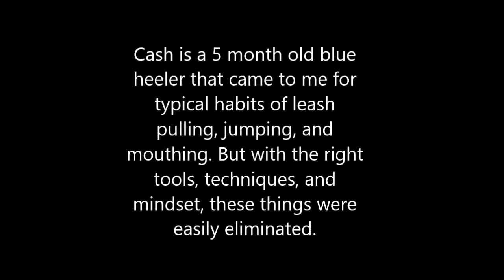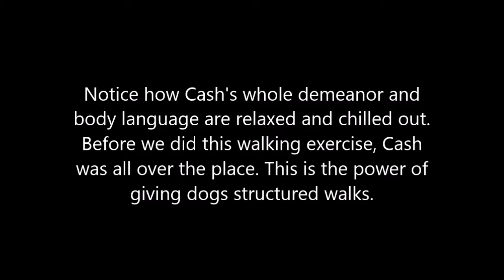5 Month Old Blue Heeler Learns to Walk Nicely